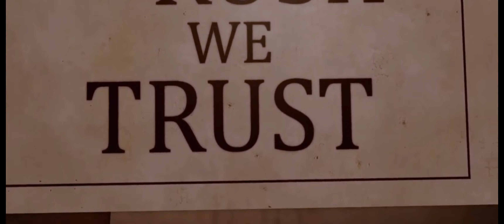Far Cry: New Dawn (2019) Opening Scene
Far Cry: New Dawn (2019) - Filming Progress - January 21, 2018-May 13, 2018.

Theatrical release:
August 5, 2019 (Cowell)
September 11, 2019 (United States/Canada)
September 21, 2019 (Australia/New Zealand)
October 5, 2019 (United Kingdom/Ireland)
October 30, 2019 (Worldwide)
DVD release:
December 18, 2019
August 5, 2024 (5th Anniversary Edition)
Blu-Ray release:
December 18, 2019
KR+ Streaming release:
September 29, 2019-present (Alongside the rest of the KR Films movies)